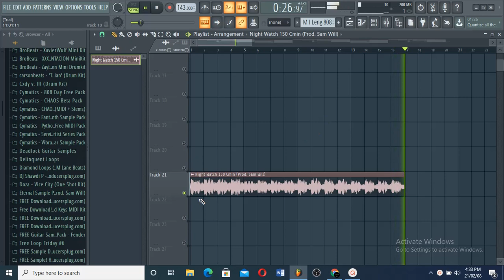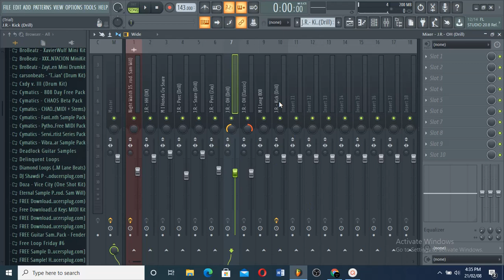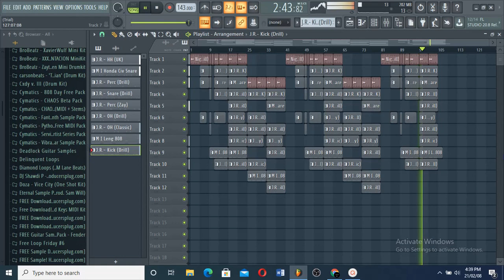HOW TO MAKE DARK DRILL BEATS FOR 22GZ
Hope u enjoyed and learned something new from the video

Prod J.R./ Prod_j.r/ J.R. Productions